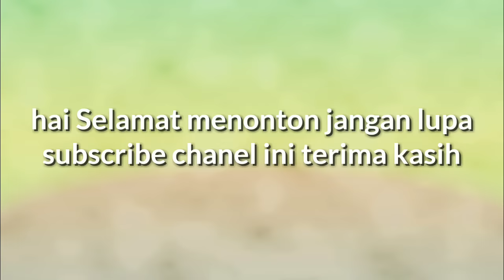Reaction Of each character who first saw Saitama True Power?! (English Sub)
One-Punch Man (Japanese: ワンパンマンHepburn: Wanpanman) is a Japanesesuperhero web manga created by ONE[5]which began publication in early 2009.[6] The series quickly went viral, surpassing 7.9 million hits in June 2012.[7] The Japanese shortened name Wanpanman is a play on the long-running children's character Anpanman,[8]wanpan being a contraction of wanpanchi("one punch").[9] One-Punch Man tells the story  of Saitama, a superhero who has grown bored by the absence of challenge in his fight against evil and seeks to find a worthy opponent.